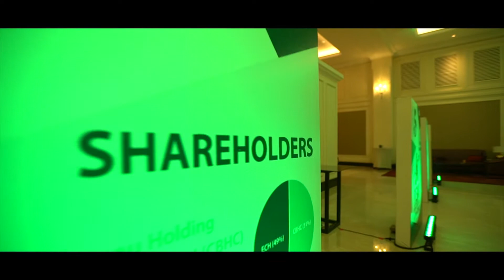Highlight Video of CBC's 5th Anniversary Event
Enjoy watching the 5th Anniversary Event Highlight Video of Credit Bureau Cambodia. We would like to extend our profound thanks to all distinguished guests who attended this event.